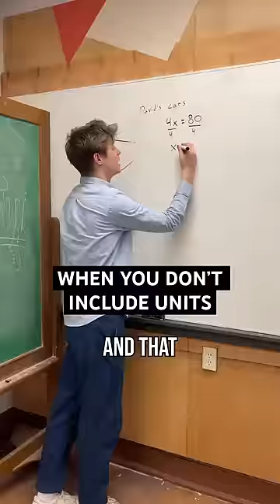that is an incredibly expensive bottle of water